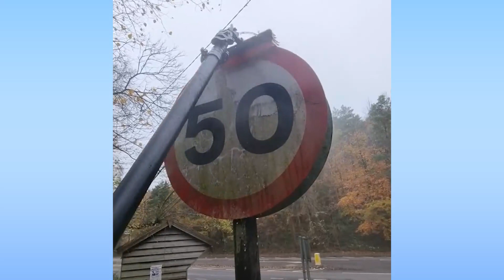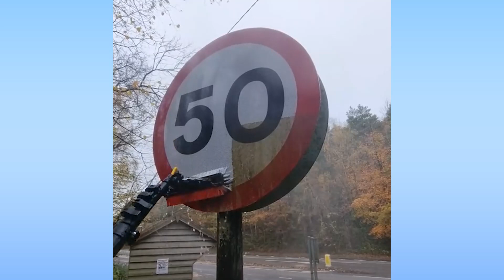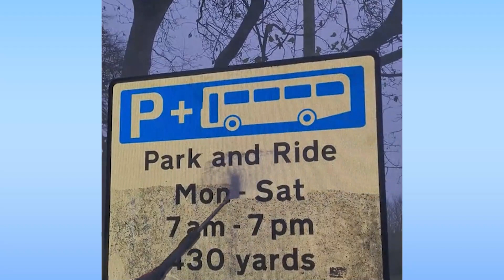Oddly Satisfying Video With Calming Deep Sleep Music - Stress Relief & Meditation Ep 101